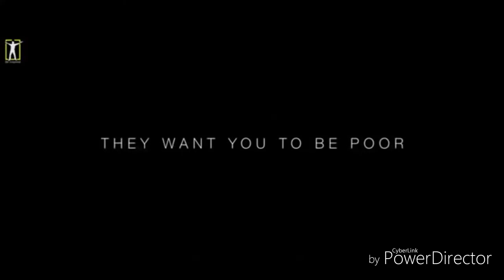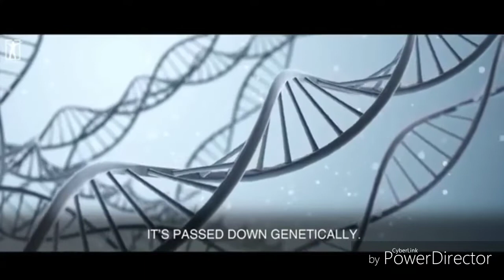Their words became flesh